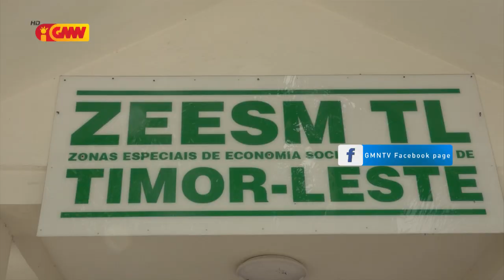Xanana Gusmão fó apoiu ba estudante Oecusse oan sira ne’ebé toba iha edifisiu ZEESM